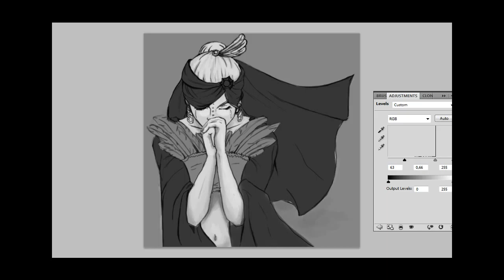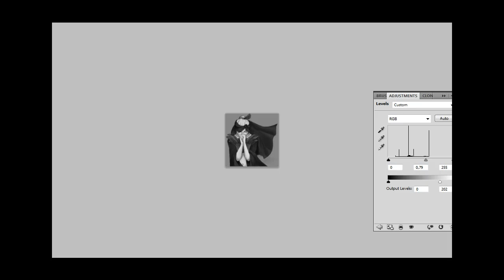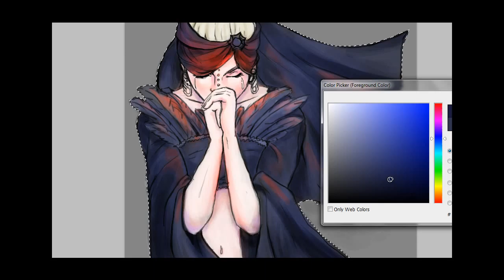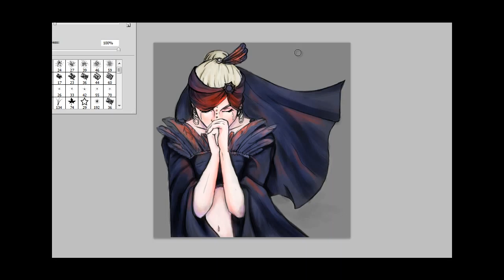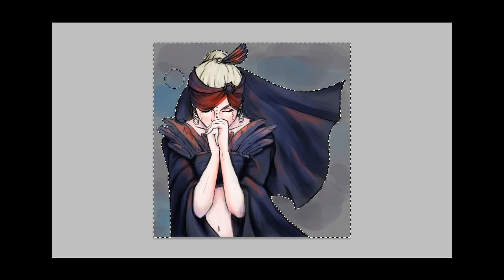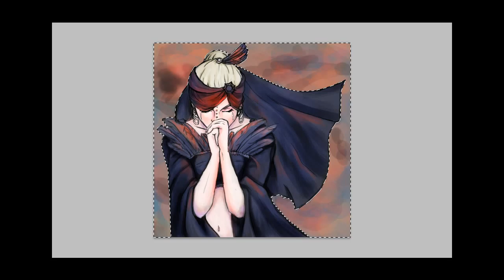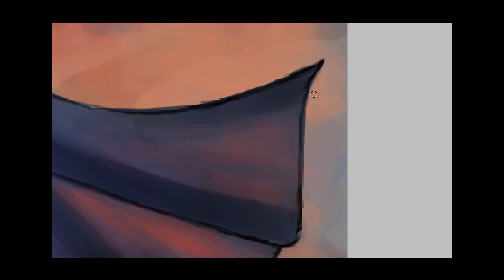Coloring: Angel tears lineart (HD)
This video shows a grayscale coloring technique where I start painting in grayscale first and I add the colors later. For the last step I add some details and corrections. The picture was a collab work with my friends, everyone had their own part (sketching, lineart making, coloring). My part was here the coloring. :)

Please thumb up if you would like to see more coloring videos from me.

Lineart was made by: G. S. Shugarl

Coloring was made by me.

Time: 3 hours. The video is 6x faster than my real speed.

"Watching Seabirds Soar (Harmony)" by DoKashiteru (feat. Snowflake)